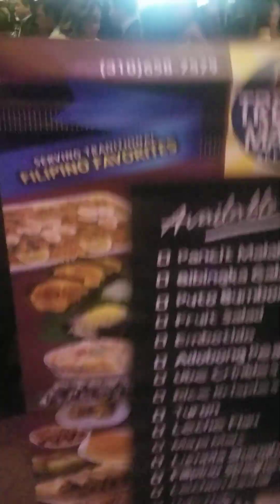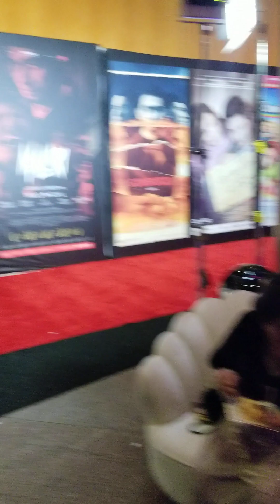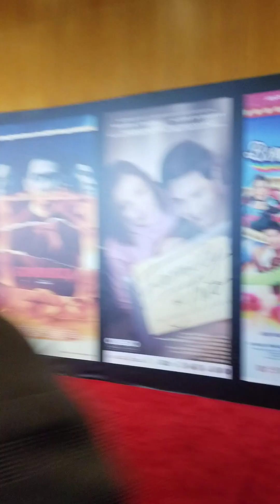MIFF Awards Gala fabulous after-party - stars parade at yellow carpet after winners announced